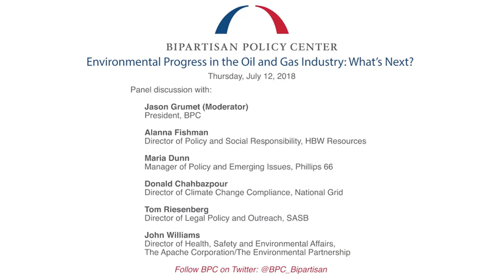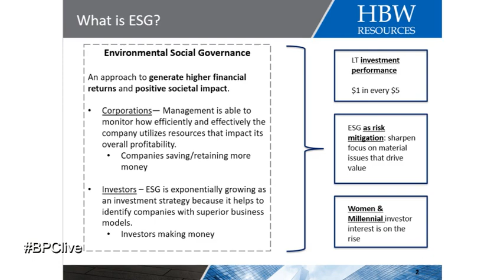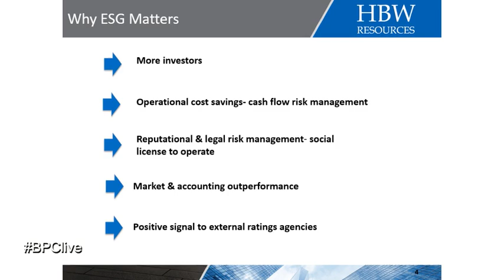Environmental Progress in the Oil and Gas Industry: What’s Next? Panel Discussion